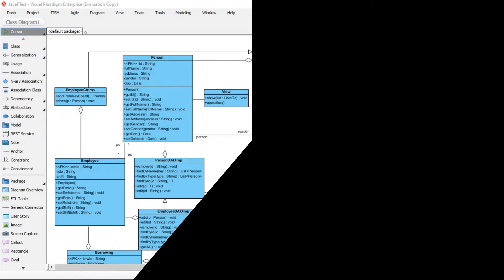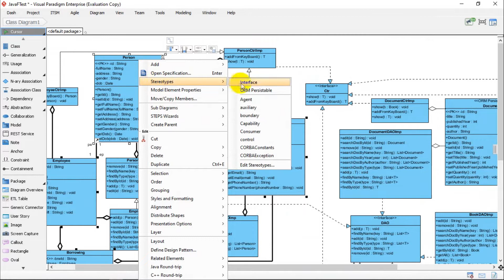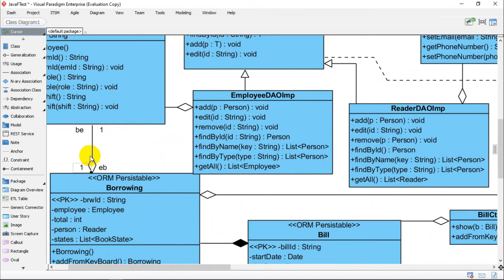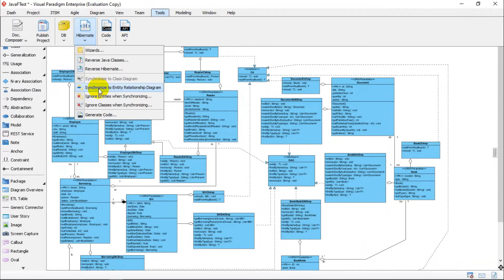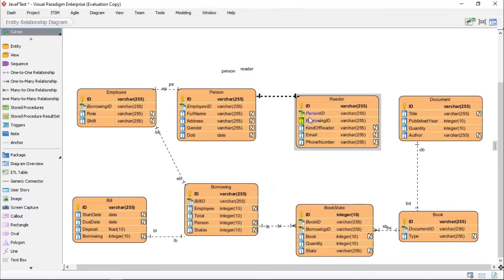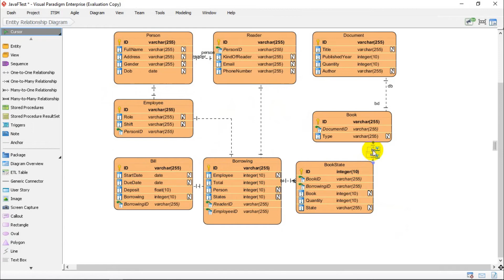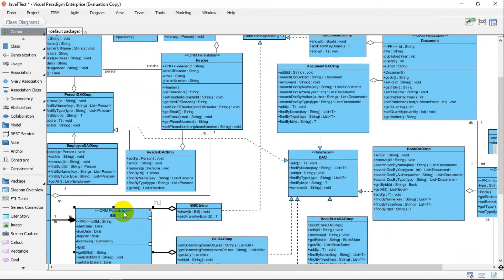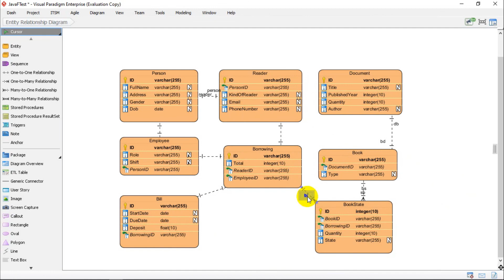Java - Bài tập cuối khóa: Sinh lược đồ cơ sở dữ liệu từ biểu đồ lớp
Hướng dẫn sinh lược đồ cơ sở dữ liệu từ sơ đồ lớp trong Visual Paradigm. thân triệu channel-let's grow together!